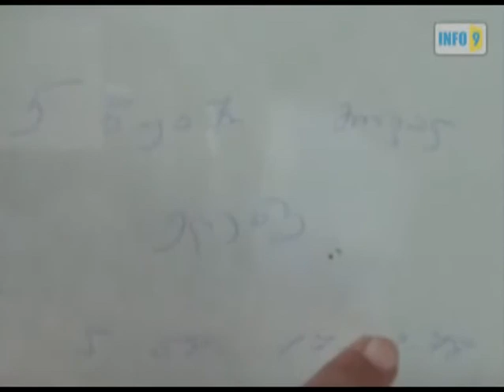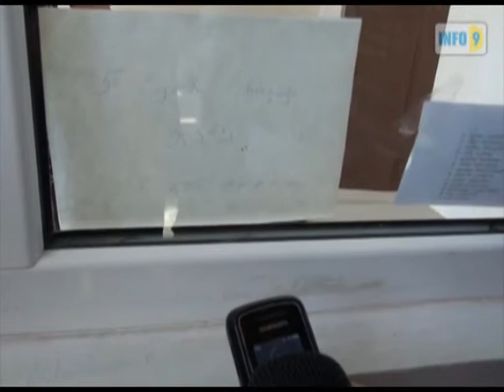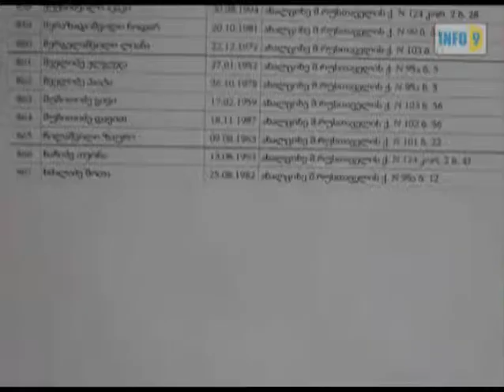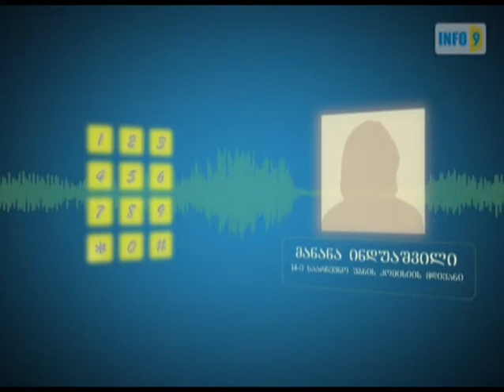დარღვევა საარჩევნო უბნებზე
ახალციხის საარჩევნო ოლქის უბნებზე სხვადასხვა სახის დარღვევა დაფიქსირდა.